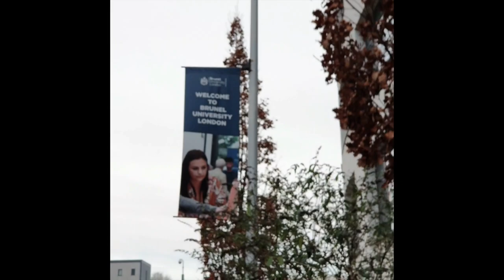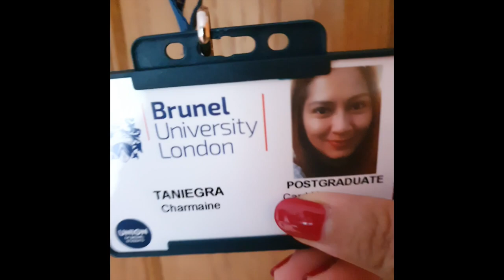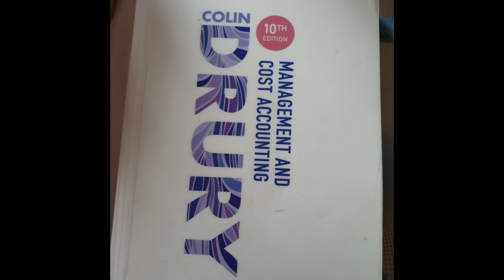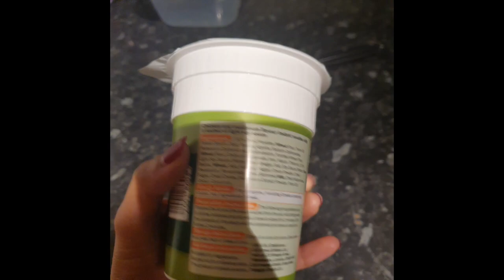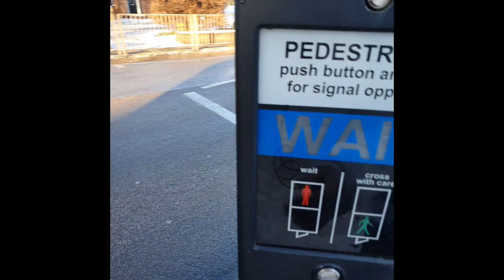First Week in London / First Week in Brunel University / Empty Room Tour / First Snow / Jan 18 - 25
First week living alone in London, still doing some renovation in my room. First time seeing Brunel in person. "A week in a life" in London.